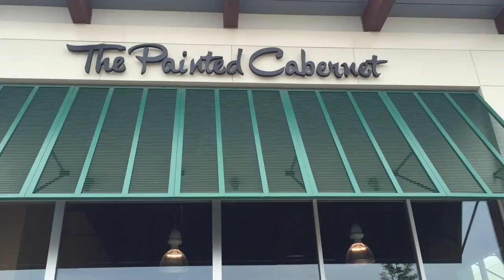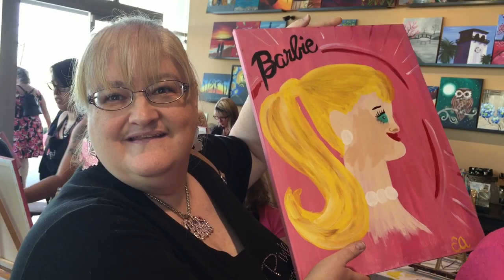Tickled Pink Gets Artsy!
Tickled Pink celebrates Barbie's 56th birthday with a painting party!